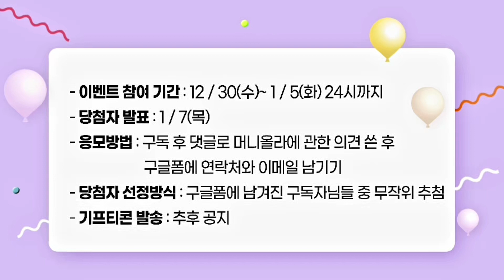[머니올라] 10만 구독자 기념 이벤트 공지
★☆★머니올라 10만명 돌파 기념 이벤트★☆★

머니올라 채널 구독자 10만 명 돌파 기념으로 구독자님들의 성원에 보답하고자 감사 이벤트를 준비했습니다.

구독자님 100명을 선정해 치킨을 드립니다!

🎉이제 치느님 만날 날만 기다리시면 됩니다(ノ ' ㅅ')ノ~♡

*이벤트 참여 기간: 12/30(수)~ 1/5(화) 24시까지
*당첨자 발표: 1/6(목)
*응모 방법 : 구독 후 곧 올라갈 예정인 이벤트 영상에 댓글로 머니올라에 관한 의견 써주신 후 구글폼에 연락처와 이메일을 남겨주시면 됩니다.
*당첨자 선정방식 : 구글폼에 남겨진 구독자님들 중 무작위 추첨
*기프티콘 발송: 추후 공지

앞으로도 구독자님이 궁금해하는 다양한 경제 콘텐츠로 찾아뵙겠습니다.

제작진 드림